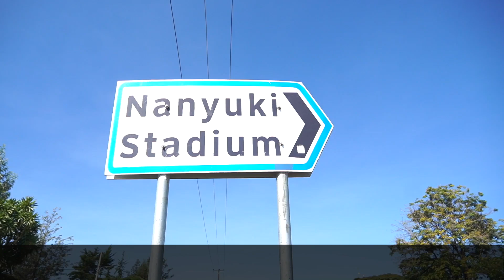SUPPORTING TALENT AND YOUTH IN SPORTS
Attending the Governor's CUP Finals at the Nanyuki Green Stadium, Nanyuki town. Supporting talent, and youth in sports!